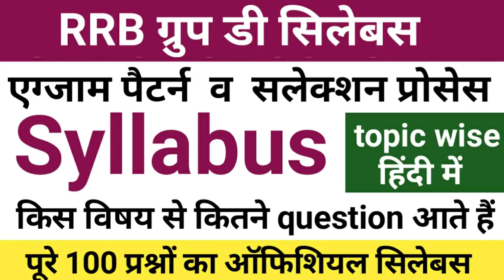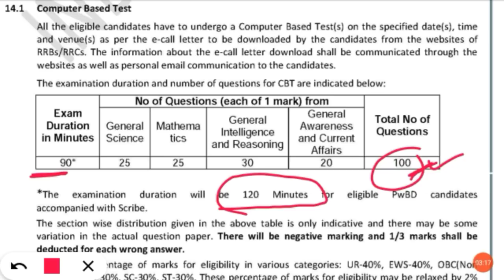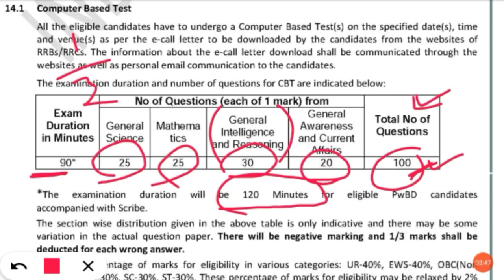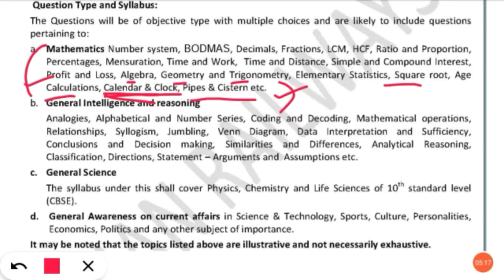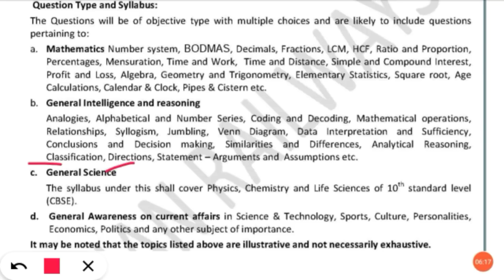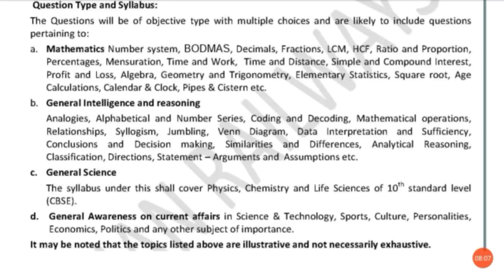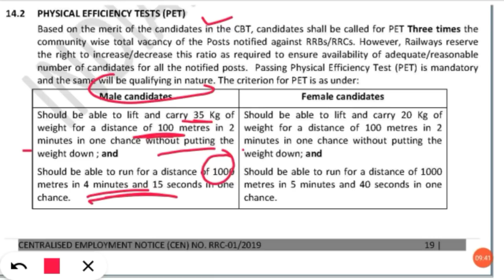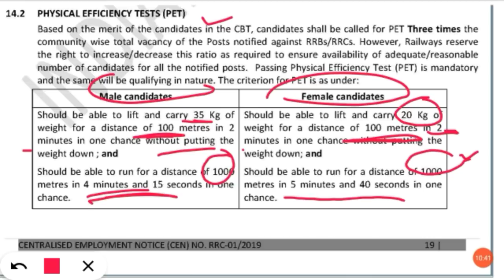railway group d syllabus 2021 | group d ka syllabus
rrb group d syllabus 2021 | group d syllabus 2021 in hindi | railway group d syllabus | d group

rrb group d syllabus 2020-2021,
rrb group d syllabus 2020 in hindi,

rrb group d syllabus 2021 in hindi,
rrb group d syllabus 2019 in hindi,

rrb group d syllabus in hindi,
group d,

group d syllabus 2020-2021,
group d syllabus in hindi,

group d syllabus 2019 20,
rrb group d syllabus 2019 20,

group d exam syllabus 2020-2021,
group d exam syllabus in hindi,

group d exam syllabus 2020 in hindi,
group d exam syllabus 2021 in hindi,

rrb group d exam syllabus,
rrb group d exam syllabus 2020,

rrb group d exam syllabus 2019,
rrb group d exam syllabus 2021,

rrb group d exam syllabus in hindi,
rrb group d syllabus wifistudy,

railway group d syllabus wifistudy,

group d syllabus 2020 wifistudy,

रेलवे  सिलेबस,
रेलवे डी सिलेबस,

रेलवे ग्रुप डी सिलेबस,

रेलवे ग्रुप डी सिलेबस 2020,
रेलवे ग्रुप डी सिलेबस 2019,

ग्रुप डी,
ग्रुप डी सिलेबस,

ग्रुप डी सिलेबस 2021,
rrb group d syllabus 2021 WiFi study,

group d syllabus 2021 wifistudy,

group d syllabus 2021 in hindi pdf,
group d syllabus 2021 in hindi pdf download,

group d syllabus 2021 pdf,
group d syllabus 2019 pdf,

group d syllabus 2020 pdf,
group d reasoning syllabus 2021,

wb group d syllabus 2021,
railway group d syllabus 2021 pdf download,

railway group d syllabus math,
railway group d syllabus reasoning,

railway group d syllabus 2021 pdf in hindi,
rrb group d Ka syllabus,

rrb group d ka syllabus 2020,
rrb group d ka syllabus 2021,

rrb group d ka syllabus in hindi 2021,

rrb group d ka syllabus in hindi,
rrb group d ka syllabus 2020 in hindi,

railway group d exam syllabus 2020 pdf,
railway group d exam syllabus 2021 pdf,

railway group d new syllabus,
railway group d new syllabus 2021,

railway group d new syllabus in hindi,
d group,

d group syllabus,
d group syllabus 2021,

d group syllabus in hindi,
d syllabus 2021 in hindi,

rrc group d syllabus 2021,

rrc group d syllabus 2019,
rrc group d syllabus 2021 in hindi,

rrc group d syllabus 2021 pdf,
rrc group d syllabus in hindi,

rrc group d science syllabus,
rrc group d math syllabus,

rrc group d reasoning syllabus,
railway group d science syllabus 2021

railway group d science syllabus in hindi,
railway group d general science syllabus in hindi,

railway group d ka syllabus,
railway group d ka syllabus 2021,

group d ka syllabus,
group d ka syllabus 2021

group d ka syllabus in hindi,
group d ka syllabus 2021 in hindi,

group d ka syllabus hindi mein,
group d ka syllabus kya hai 2021,

group d ka syllabus wifistudy,

आरआरबी,
आरआरबी ग्रुप डी,

आरआरबी ग्रुप डी सिलेबस,
आरआरबी ग्रुप डी सिलेबस 2021,

आरआरबी ग्रुप डी सिलेबस इन हिन्दी,
ग्रुप डी,

ग्रुप डी सिलेबस,

ग्रुप डी सिलेबस इन हिन्दी,

रेलवे ग्रुप डी एग्जाम सिलेबस,
रेलवे ग्रुप डी एग्जाम डेट,

railway group d exam date declared,

railway,
group,
d,
syllabus,
2021,
in Hindi,